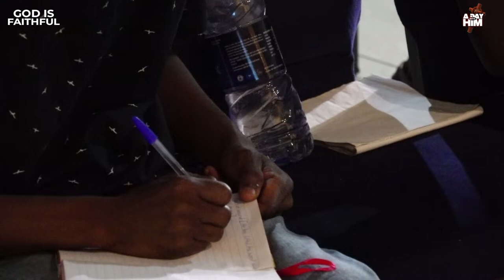A Day with Him | February '24 | God Is Faithful [3]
"If we are faithless, He remains faithful [true to His word and His righteous character], for He cannot deny Himself."
‭‭-2 Timothy‬ ‭2:13‬ ‭AMP‬‬

___________       MINISTRATIONS        ___________
0:00  A Day With Him
03:09 Ministration by the Man of God Peliah Borquaye
35:02 Ministration by the Man of God Eli Nartey
2:06:59 Ministration by the Man of God Jeff Asafo-Adjei
3:37:39 Ministration by the Woman Of God Araba Nartey
4:35:28 Ministration by the Man of God Samuel Aggrey Sackey
5:55:58 Ministration by the Woman of God Sandra Boakye-Duah
7:03:58 Ministration by Rev. Bernard Yeboah-Twumasi
7:40:46 Ministration by Elder Dr. Patrick Adonoo
10:18:39 Closing

Tap on this link to register now to stay updated on all the exciting details
For more inquiries, seeds, and donations, kindly contact 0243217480/ 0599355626 /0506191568.
And don't forget to invite your loved ones to come and be blessed. Remember, it is more than ADAYWITHHIM, it is ALIFEWITHHIM.